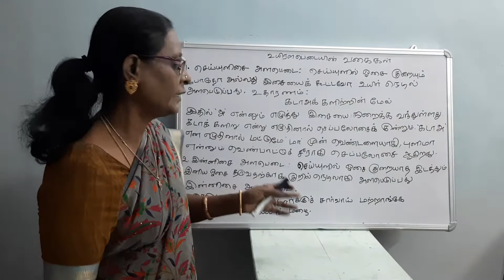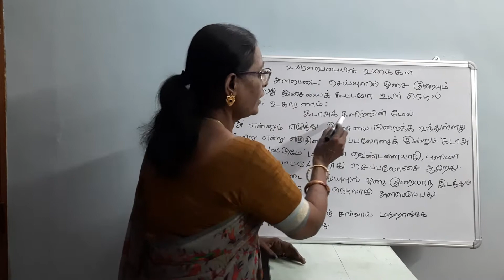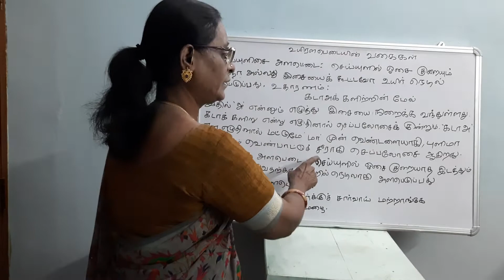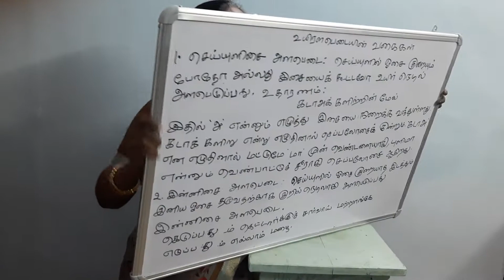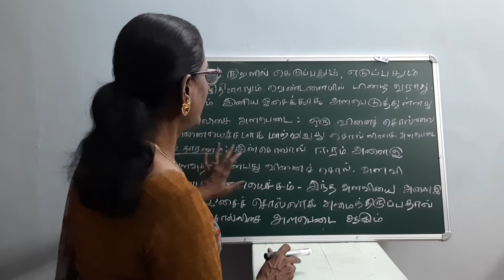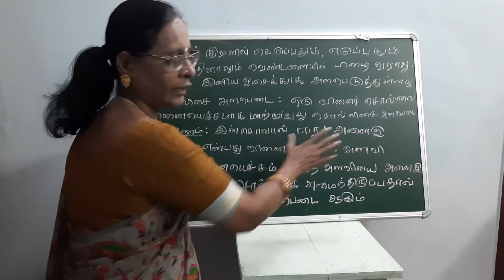Tnpsctamilgrammar UYIRALAPEDAIDEFINITION VARAITIESOFUYIRALAPEDAI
tamil grammar class day 7